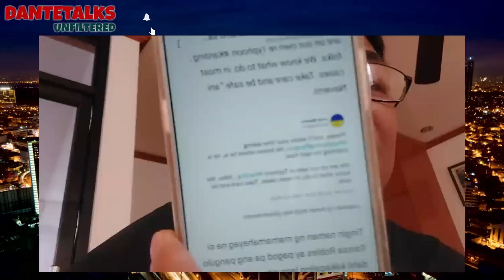BATIIN NATIN ANG NEW ES LUCAS BESAMIN! DILAWAN UMARATSADA NANAMAN! HUWAT!